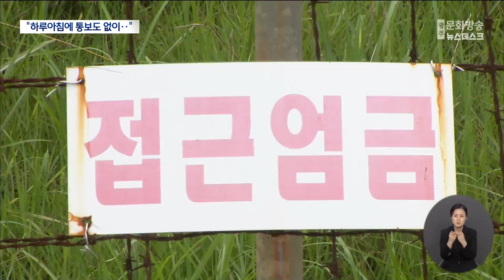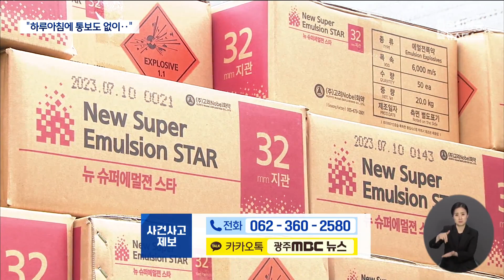"대기업이 일감 빼앗아.." 전남 서부화약의 눈물 (뉴스데스크 2023.7.19 광주MBC)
(앵커)
수십년동안 한화와 거래해온
지역의 한화 대리점들이
하루 아침에 일감을 잃었다며 시위에 나섰습니다.

대기업이 말도 없이 일감을 가로챘다는 건데,
한화 측은 대리점들이 화약 가격을
높여서 받고 있다는 항의가 수차례 접수돼
어쩔 수 없었다고 맞서고 있습니다.

천홍희 기자가 취재했습니다.

(기자)
빨간 머리띠를 두른 사람들이
전남경찰청 앞에서 시위를 벌입니다.

대기업인 한화가 화약 거래처를 말도 없이
빼앗아갔다며 기존 거래처를
즉각 돌려달라는 겁니다.

“한화 직판은 당장 중단되야 합니다”

전남서부화약은
작년 6월쯤부터 호남고속철도 2호선 공사와
해남-신안간 해저터널 공사 현장 등
전남의 굵직한 건설 현장 6곳에
산업용 화약을 판매하고 있었습니다.

이곳은 호남고속철 2단계 공사가 진행중인 전남 무안입니다.
당초에는 서부 화약이 이 공사 현장에
산업용 화약을 납품했지만 지난 1일부터 한화가
직접 공사업체와 화약을 거래하고 있습니다.

하루 아침에 통보도 없이 끊긴 상황.

이로 인해 최근 매출의 40%가 줄어들었다고 주장합니다.

가뜩이나 매출 감소로 대리점을 유지하기 어려워
인건비라도 줄여보려고 목포와 영암 등
3개 대리점이 하나로 통합해 운영하고 있었는데
갑자기 날벼락이 떨어진 겁니다.

여기에 한화의 직거래 판매는
장거리 운반이 불가피해
안전사고 위험성도 증가되는
상황이라고 말합니다.

* 송기철/ 전남서부화약 소장
"저희 한화 대리점들은 길게는 60년간, 또 짧은 데는
한 40년간 동거동락 해온 걸로 알고 있습니다...
이거는 너무 부당한 갑질 횡포라고 생각하고.."

이에 대해 한화는 전남서부화약이
폭리를 취하고 있다는 공사업체들의 민원이
지속적으로 제기돼 공사업체를 보호하기 위해
직접 판매를 결정했다고 해명했습니다.

* 한화 관계자
"운반비를 추가로 받거나 이런점에 있어서
저희 고객들의 민원이라든지 항의가 굉장히 많았고요 ...
폭리를 취하지 말라고 지속적으로 이제 얘기를 해왔습니다"

하지만 대리점 직원들은
한화가 알짜배기 현장만 직거래 판매를 결정했고,

울산과 경기 등 전국에 있는
주요 현장을 대상으로
직판을 확대하고 있는 양상이라며

처음부터 맡아서 진행하고 있던
현장을 빼앗아 가는 것은
도저히 납득하기 어렵다고 목소리를 높이고 있습니다.

mbc뉴스 천홍흽니다.